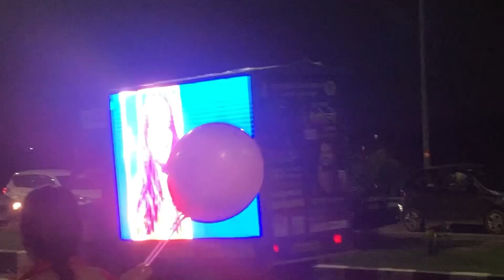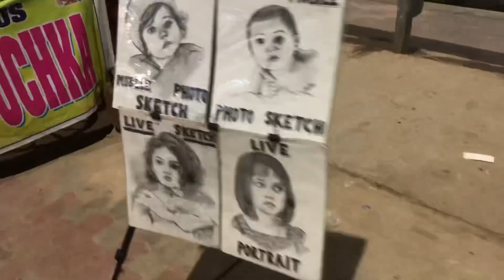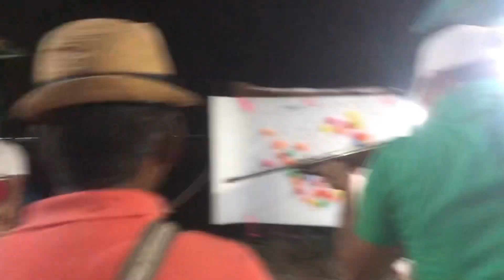marine drive patna